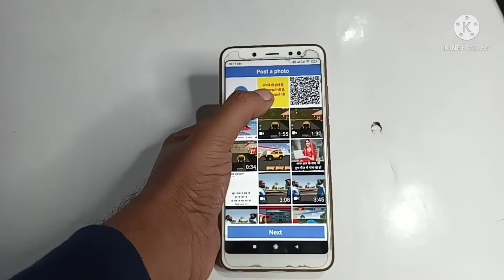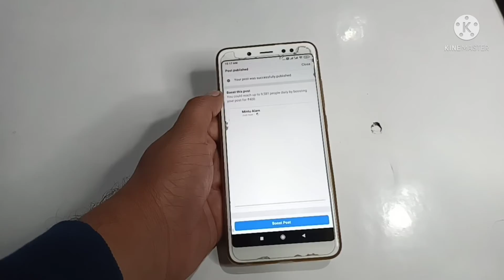Facebook Lite Page me Post kaise Share kare|How to share Facebook Lite Page in Post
is Video Me Mai aap ko Bataya Hu aap
Facebook Lite Page par Post kaise Share kare